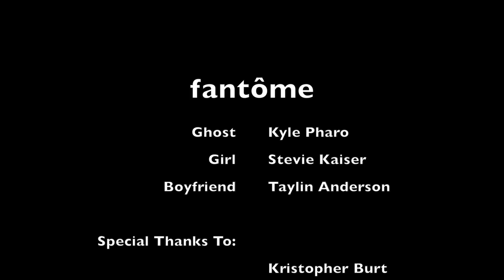fantôme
A short narrative assignment for the University of Utah's Graduate Film Production I class. Using no synced sound, this short depicts a love story between a ghost and a recent tenant of the house he is haunting.